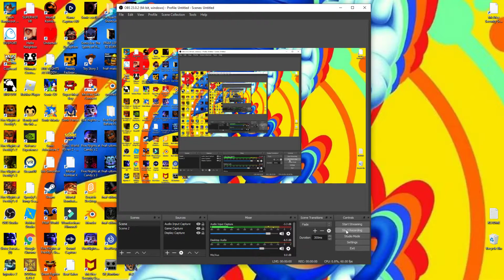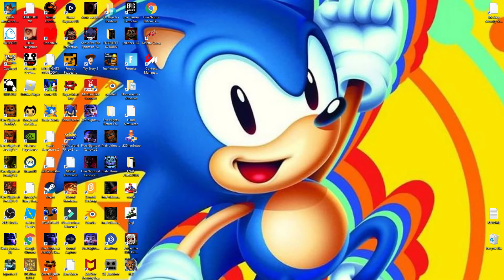JOLLIBEE'S THE SLACKER ENDING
1 MORE ENDING